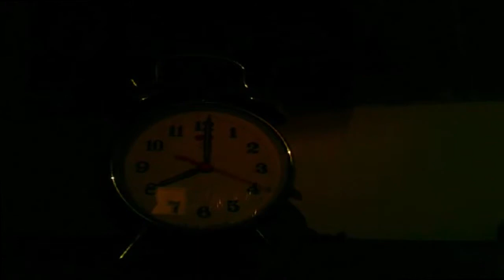Varios Timelapses caseros